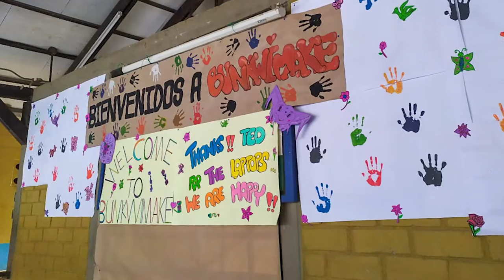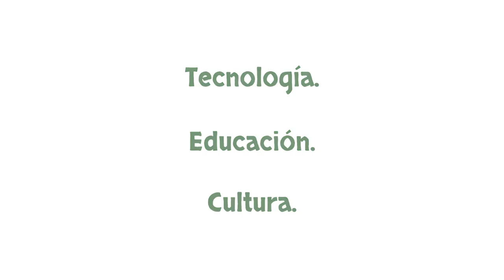Repurpose-IT.org | Arhuaco | I.E. Bunkiwamake